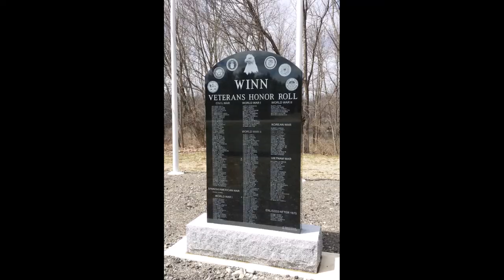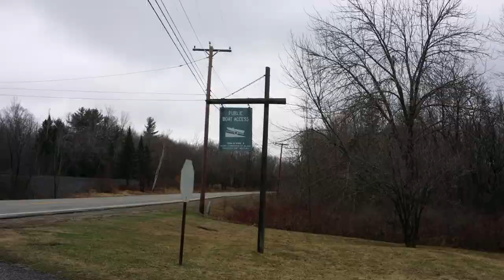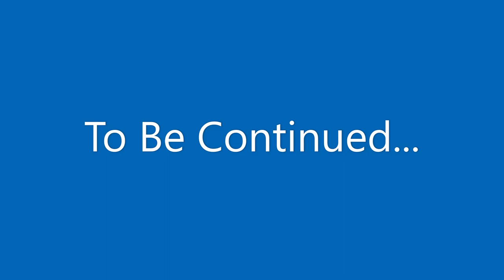Ride-By Maine: Between Town Lines Mattawamkeag 2 Winn 2 Lincoln Berryland, Post Office, What I Think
Putting M'Keag in the rear view (at least, now), we continue south along Route 2 to the Lincoln Line. For a detailed list of current businesses in Winn
The Businesses / Locations In this trip are